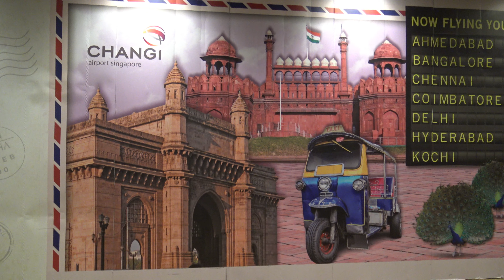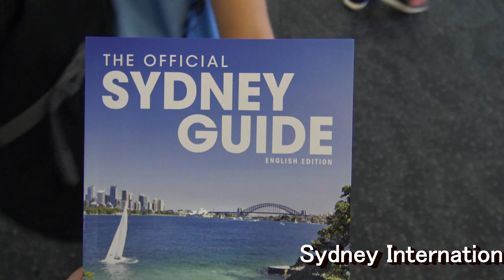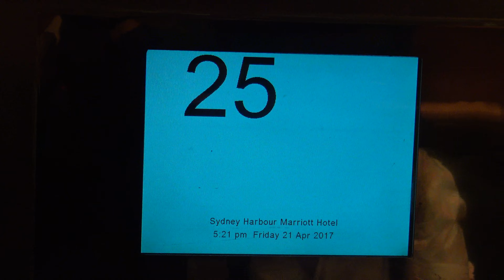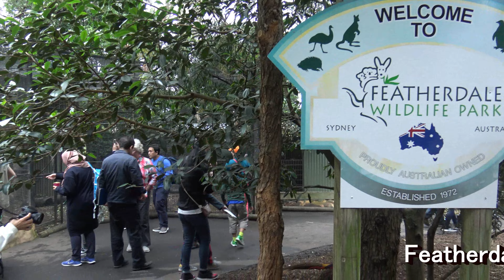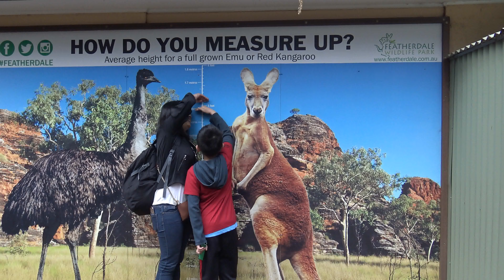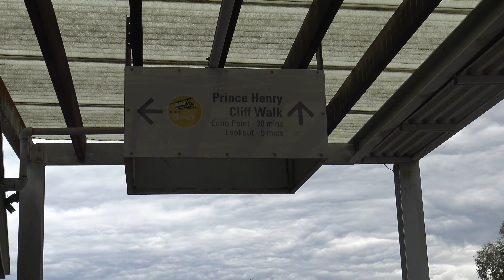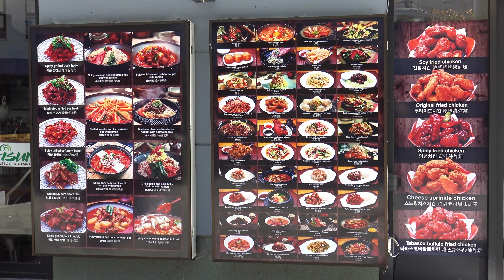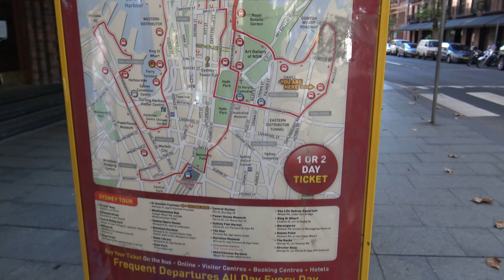Sydney, Australia 2017